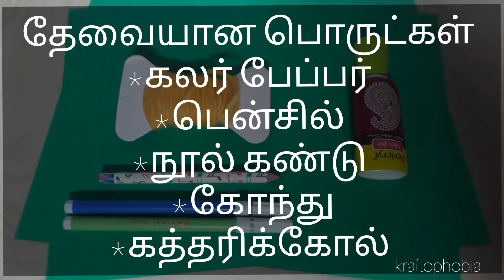காகித தோரணம் | PAPER GARLAND | EASY STEPS